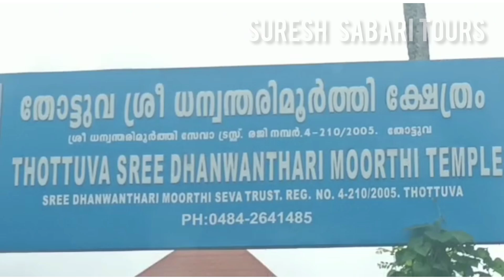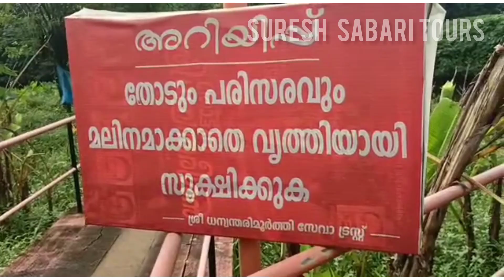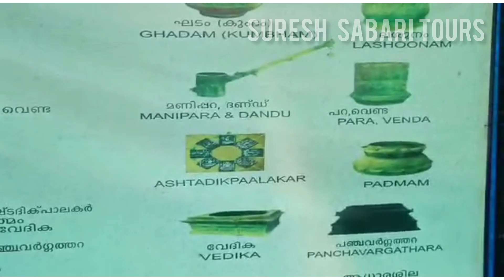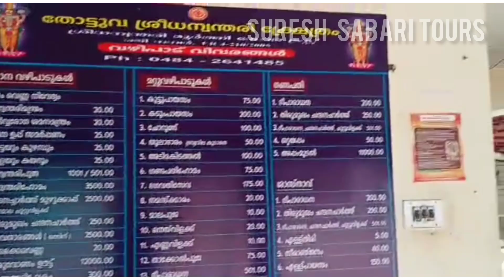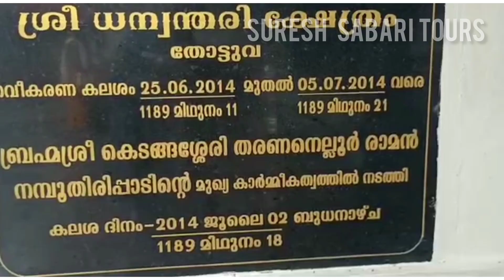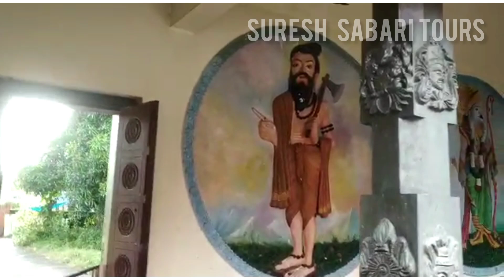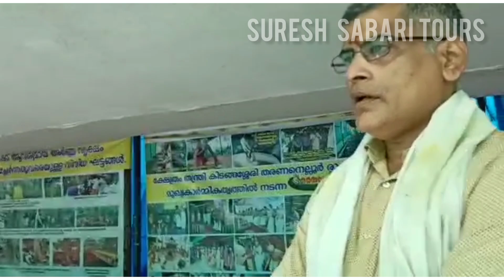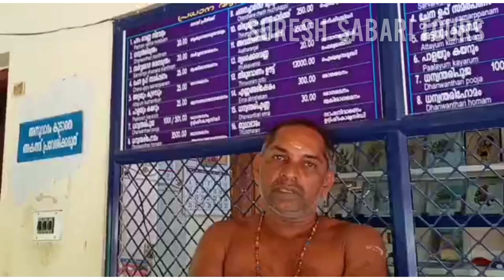ശ്വാസകോശ രോഗങ്ങൾക്കും, മാറാരോഗങ്ങൾക്കും, ത്വക്ക് രോഗത്തിനും പ്രതിവിധിയായ തോട്ടുവ ധന്വന്തരീ ക്ഷേത്രം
Thottuva temple is situated on the Perumbavoor- Kodanad route 7km and one kilometer away from Thottuva junction in Koovapady panchayat at Ernakulam district. Devotees can also reach the temple via Kalady - Malayattoor route from the Thottuva junction boat jetty. The presiding deity is Dhanwanthiri and the idol is almost six feet tall and facing east. On the right hand the lord holds Amrith and with the left hand the lord holds Atta, Shanku and Chakra. Sub deities are Ayyappan, Ganapathy, Bhadrakali and Rakshasas. Fresh un-boiled milk is offered here, the important offering is butter. Festivals are conducted on Ekadashi during the Malayalam month of Vrischikam, and on the Pooyam star day during the month of Medam, which is the consecration day. The temple belongs to Koramboor Mana family. The temple is run by Sree Dhanwanthari Moorthi Seva Trust. On the southern side of the temple there is a small stream which flows towards the east. The practice is to have bath in this stream and then enter the temple for Darshan. It is believed that problems due to Vatha, Pitha and Kafa get cured if the devotees stay here and meditate. Doctors practicing Ayurveda also come to the temple for Bhajana (Pooja, meditation). 'Krishna Tulasi' is the favourite of Dhanwanthari. From 'Dhanu' 1st to 11th the Lord is decorated in the Dasavatara forms. There is a legend regarding this 'Dasavataram chartal'. A member of the Korampur Mana Namboothiri did not have any children. He prayed to Lord Dhanwanthiri that he would decorate the Lord in ten different forms if he gets a child. Within a year he was blessed with a child. From that time onwards this practice of decorating the Lord every year in ten different forms, from Dhanu 1st to 11th has been continuing. Many devotees have been performing this offering in the temple for begetting progeny.